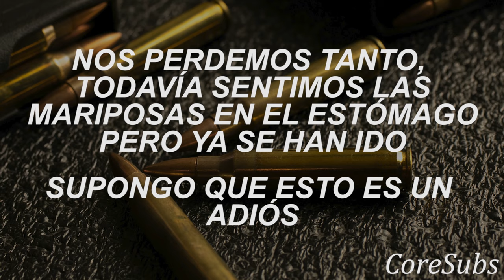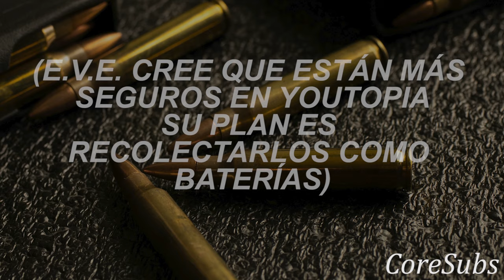Bring Me The Horizon - a bulleT w/ my namE On (feat. Underoath) // Sub Español)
I guess this is goodbye
I guess we got what we deserved
Hold on to your heart, it's almost over
I guess I should've known
I guess a part of me still hoped
Broken from the start (The beat in my chest sounds like a swan song)
You got a bullet with my name on

A moment of silence
For a lifetime laid to waste
Now you're underground
Still sounds like violence
Still got both feet in the grave
You can't drown it out

I'm dreaming backwards
Nobody answers
I won't look down again

I guess we got what we deserve
Hold on to your heart
It's almost over (My soul's collateral to you)

I'm sorry
Did my back hurt your knife?
Let me kiss it better
This time I promise that I'll die
Do the waltz with your alibi
And if Jesus Christ returns
We'll just kill the fucker twice

We get so lost (We get so lost) inside of your eyes
We get so lost (We get so lost), still feel the butterflies
But they're gone

You got a bullet with my—

Name on
Your lullabies keep me awake, ugh
I picked up your tab (Paid in blood)
Saw things you never (Never should)
My bloody Valentine of dirt

I'm dreaming backwards
Nobody answers

I guess we got what we deserve (We got what we deserve)
Hold on to your heart, it's almost over (My soul's collateral to you)
I guess I should've known (I guess I should've known)
I guess a part of me still hoped (A part of me still hoped)

We feel safe in our lives, not masks, and not distractions
And identify the roles society gives us
We're corrupted when we forget who we are
E.V.E. believes it's safer for them in Youtopia
Her plan's to harvest them as batteries
This is Doctor Karl Strassman
Synthesised fully instructive instructions
E.V.E. created the 'Pineal Upregulation Synthetic Substance - Enhanced'
Devas-devastating effects on psyche
Subjects suffered profound disturbances, psychosis, organ failure
All subjects in Youtopia, their bodies are vegetative
Seek the truth
Follow the six-rayed star
For my part in this, God forgive me